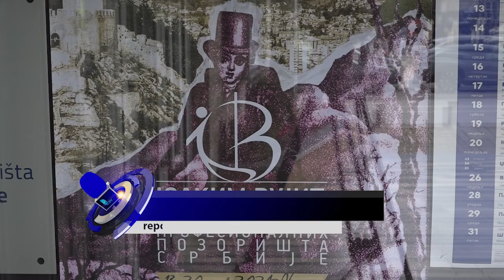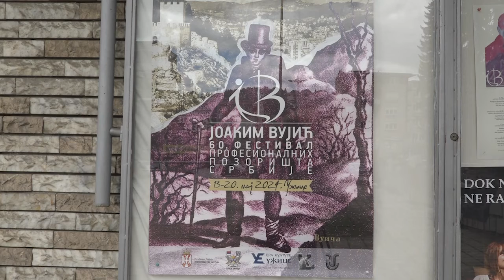UŽICE 10.05.2024. Užice ove godine grad domaćin Festivala Joakim Vujić